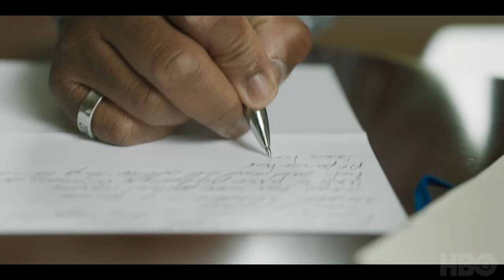We're Here: Bob Meets Daryll (Episode 1 Clip) | HBO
Introducing Daryllina of the house of Joneses.

New episodes air Thursdays at 9PM ET on HBO.

The six-part unscripted series recruits small-town residents across America to participate in a one-night-only drag show. In each episode, drag queens Shangela, Eureka, and Bob the Drag Queen and will inspire and teach their own “drag daughters” to step outside their comfort zone for a night of no-holds-barred, full-on drag.